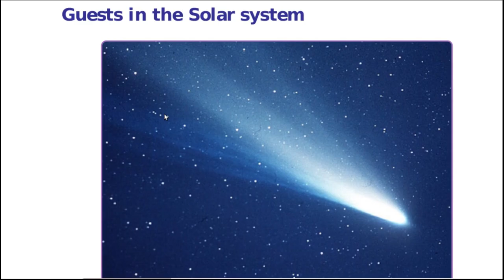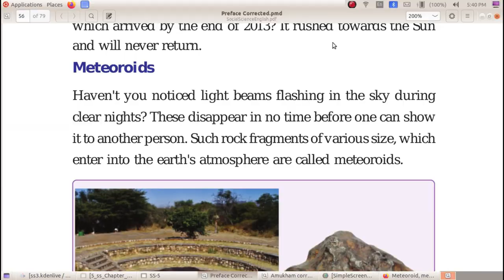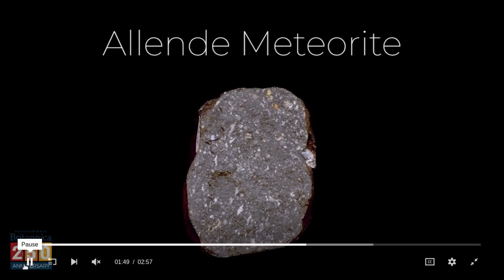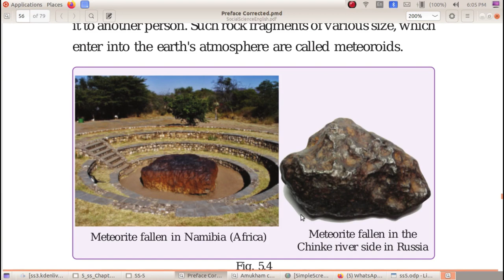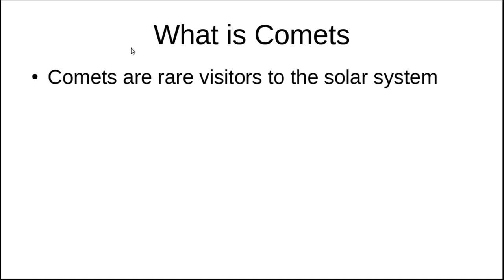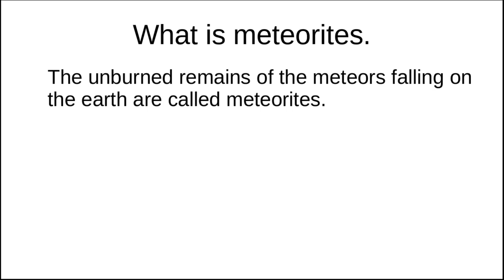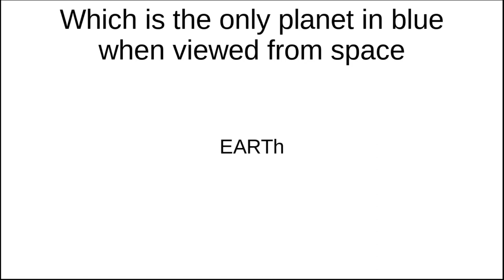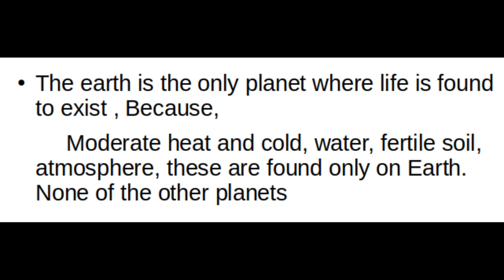Social Science Tutorials Std 5 Chapter 5.3 Universe : A Great Wonder - Planets in the Solar system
Kerala State Syllabus Social Science Text Book Based Video Tutorials English Medium